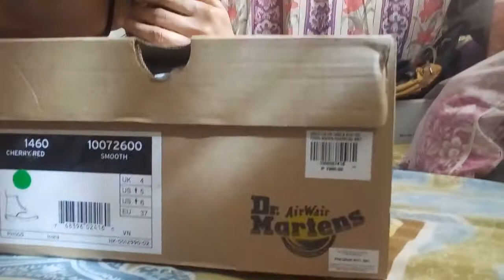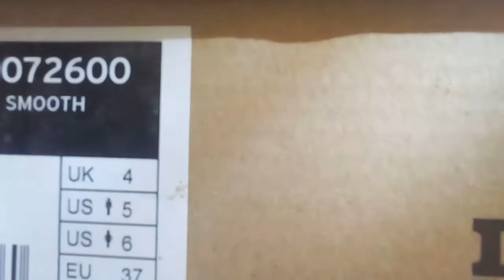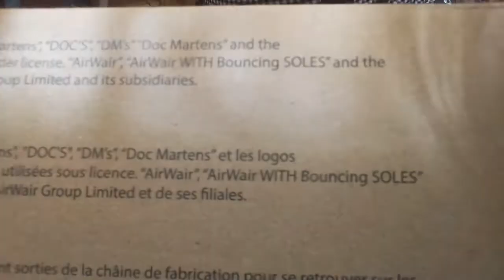My Doc Martens' shoes!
Just want to share to you my tiny review on my DM's shoes